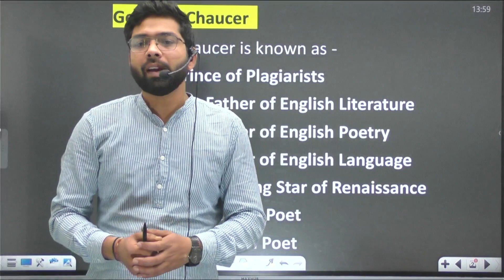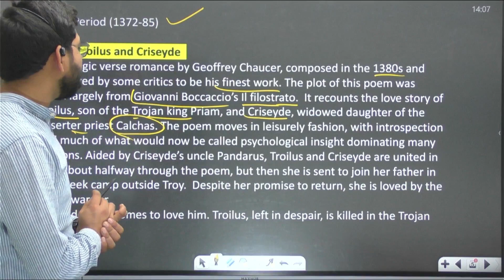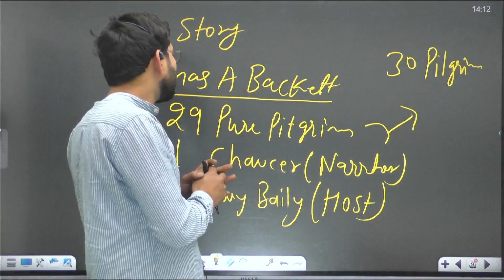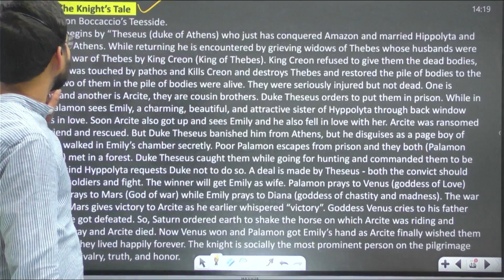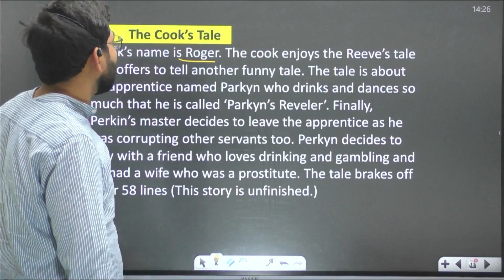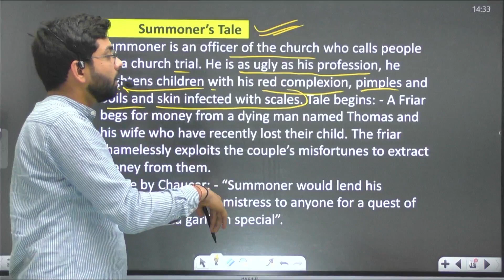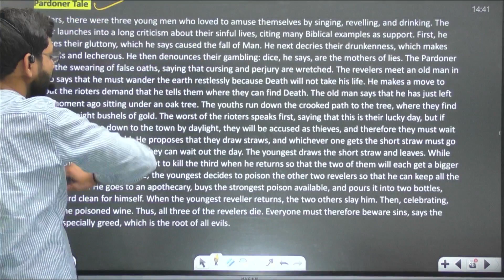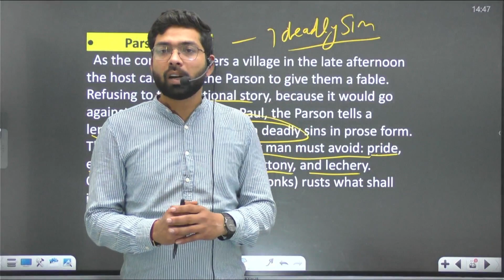Age of Chaucer : Geoffrey Chaucer all works including Canterbury Tales in details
Age of Chaucer : Geoffrey Chaucer all works including Canterbury Tales in details. Chaucer French phase, Italian phase, and English phase and all the canterbury tales like Knight tale, Reeve tale, Miller tale, clerk tale, wife of bathe tale, nun priest tale, nun prioress tale and parson tale.
👉 UGC English NET 2022 Full Paper Analysis:-

5.